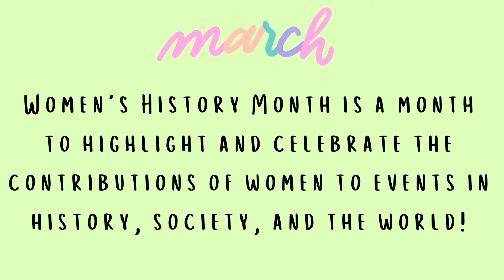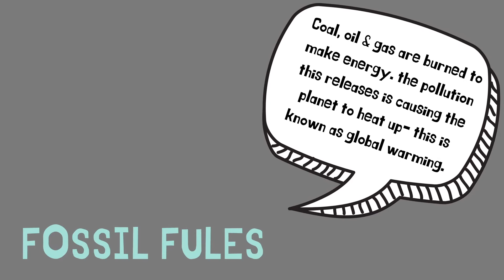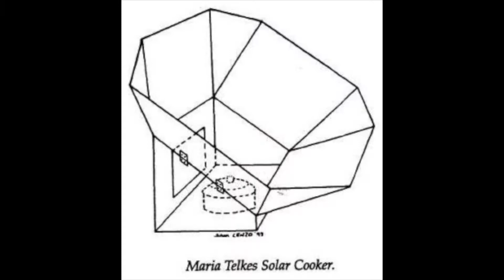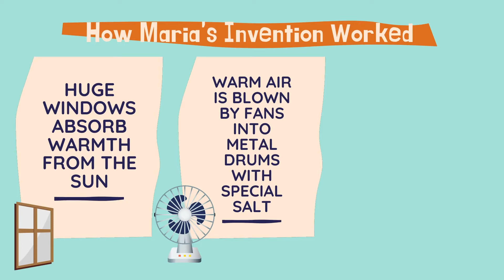Women's History Month Read Aloud: Mária Telkes (English)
Hi Amiguitos!! March is the month of Women's History so each week we will be reading a short story about an amazing woman in history who have contributed to making the world a better place. This week we are learning about Mária Telkes an amazing woman from Hungry who dedicated her scientific career to exploring the possibilities of solar energy and how it could help people most in need!

 Below are some links if you would like to learn more about Mária!